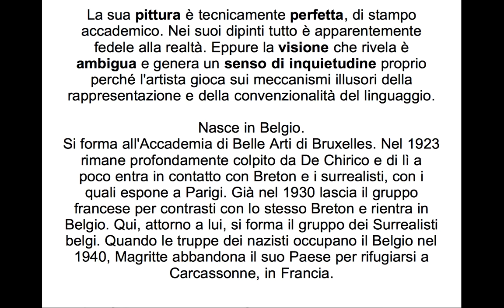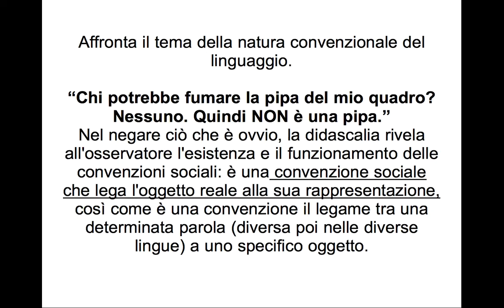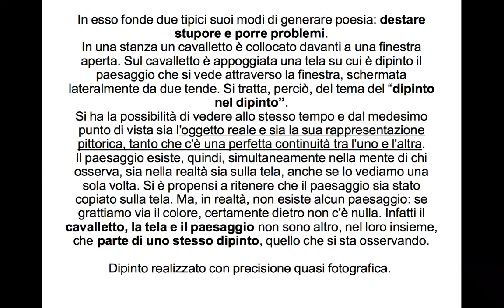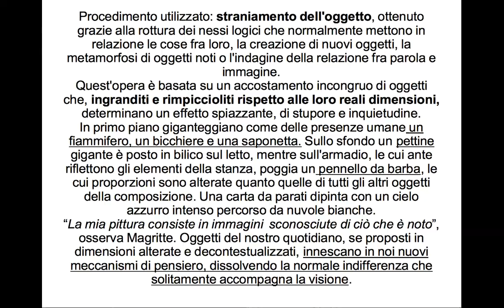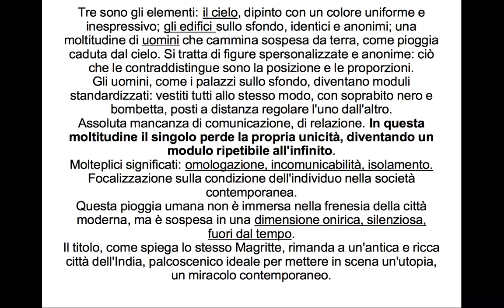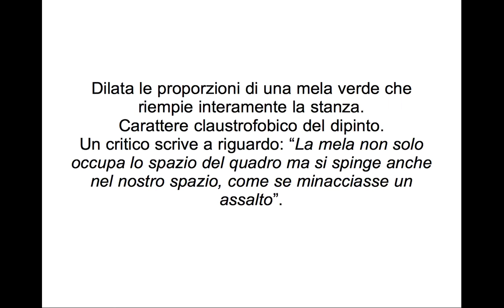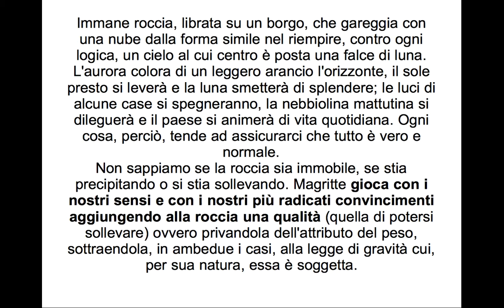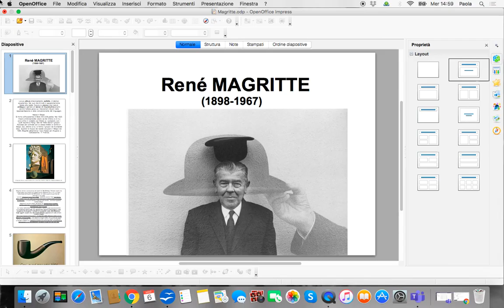Magritte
5 D
- il fascino di De Chirico
- La pipa di Magritte
- La condizione umana
- L'impero delle luci
- La camera d'ascolto